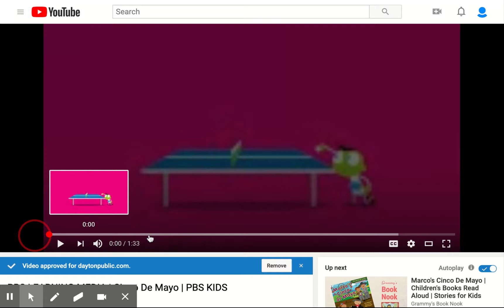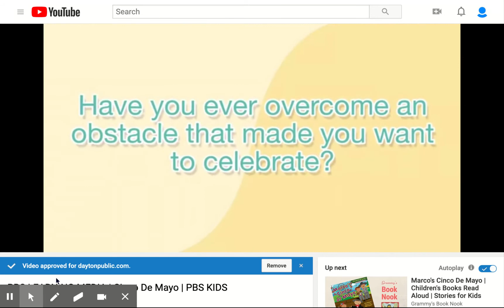Cinco de mayo Video 2